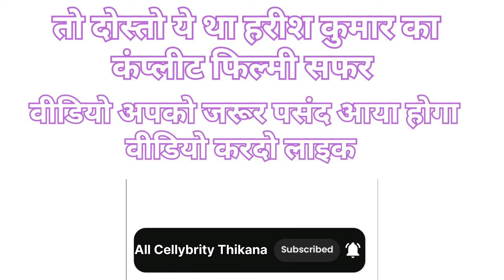Harish kumar ( 1981 – 2917 ) all movies name list l Harish kumar all film name list ll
Hello dosto Aaj hum baat karne wale hai harish kumar ke all movies name list ke bare mein agar apko harish kumar pasand hai to es video ko kardo like channel pe naye ho to channal ko subscribe kardo kardo

 Harish kumar all movies name list

Harish kumar all movies verdict

Harish kumar all movies name list in Hindi

Harish kumar all movies

Harish kumar ki Frist movies

Harish kumar all film list

Harish kumar ki Frist movies verdict

Harish kumar all film name list

Harish ki superhit movies verdict

Harish kumar

LIKE l COMMENT l SHERE l